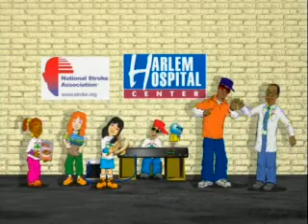Keep Your Brain Healthy - Electric Black Productions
Hip Hop Stroke presents  a Health Awareness animated
short written, directed and produced by Ian Ellis James
aka William Electric Black, animation by Bill Davis with music and lyrics by Doug E. Fresh.  The National Stroke Association and Dr. Olajide Williams of Harlem Hospital's Hip Hop Stroke Program team up to get kids to eat healthy and exercise in order to combat childhood obesity. Animation by Bill and Colleen Davis.